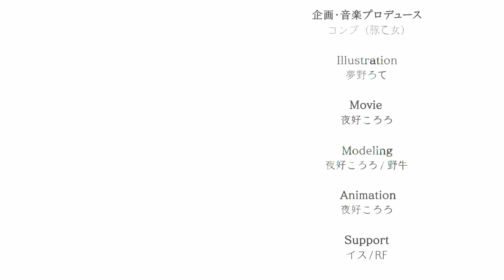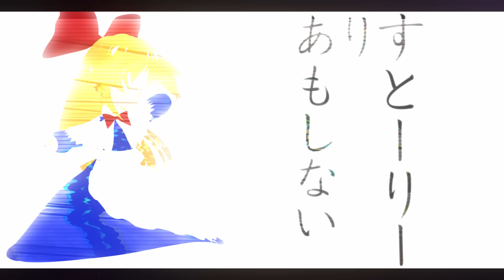Touhou LostWord feat. konoco x Shinra-Bansho - Sporadically Margaret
Artist: Touhou LostWord feat. konoco x Shinra-Bansho
Song: Sporadically Margaret
Original work: Touhou Project (Team Shanghai Alice)
Lyrics: Myui
Arrangement: kaztora (Shinra-Bansho)/Shimizu "Carlos" Yuto
Planning and Music Production: Comp (Butaotome)
Music Video Production: Kororo Yakoh
Guitar: Shimizu "Carlos" Yuto
Bass: Pira (Shinra-Bansho)
Drum: Leon Yuki

[English Lyrics]
The usual marmalade
Strong tea poured by a maid
The greatest of mornings, just a little sweet
"This little roommate
A cooperative lifework
I peered into one photo frame
Sometimes I feel rough
Like I'm just not enough
But isn't reality more lacking than we think?
I use my skill: "Oh well."
And let the sofa suck me in
"The afterimage of a dream that comes and goes
A peek at a ribbon
Right, it was a bold margaret
It smelled so familiar
"A confusing story that doesn't even exist
If you're leaping on lost words
Always "natural," never looking
Drawing with caution a plastic daily life
When did the incessant
Destinations of history overlap?
Unraveling the strings with distracted awareness
Small but still principal
An innovative paradigm
A changing curveball
(Like twisting concrete...)
The first step of existence
The remnants of the root of "What if?"
But isn't reality more predictable than we think?
I use my skill: "My rules."
But are the rules really mine?
Painting and struggling with the illusion of a dream
A peek at a smile
A tumultuous dance hall inside my head
For some reason, tears fall from my eyes...
A spinning story that doesn't even exist
As I mix lost words
I'm deceived into thinking it's "normal"—how burlesque
Hunting with polish a drastic daily life
"If I could attain the warmth I long for
If I could always stay quietly by your side
If only I gave up my heart in exchange, silently
Dancing with our connected love
Oh, if such a world existed...
The lost words begin to flow
I'd say it's "normal" and throw it all away
I begin to remember my dreaming daily life
The bright blue sky
Lights up the falling dress
The ribbon I was sewing flutters and I dream again today
Cuddling my dolls, hand in hand
The greatest of mornings, as we smile together